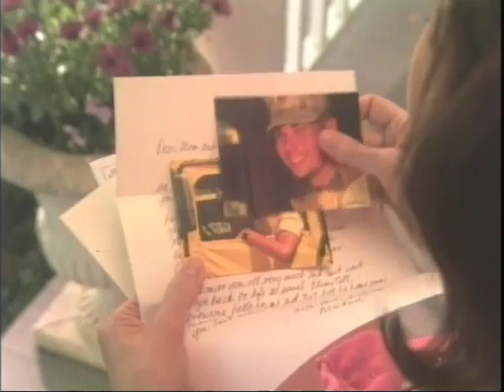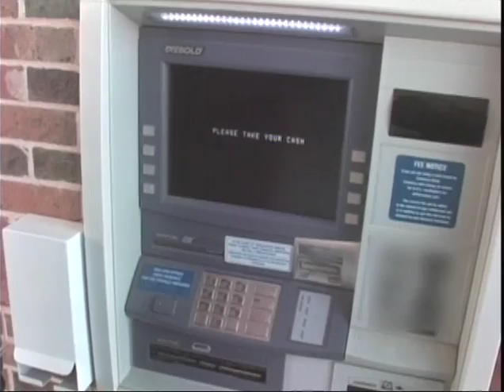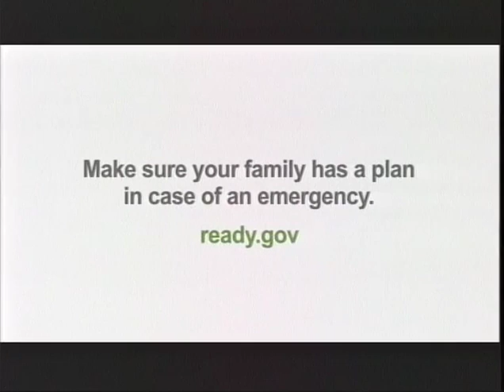Eye on Oshkosh-DAs office-Declaration of Independence history, taped 7 2 09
Winnebago County District Attorney Christian Gossett discusses things happening within his office and the court system; later Cheryl Hentz and Dan Rylance discuss the Declaration of Independence and its history, as well as steps Dan is taking to have the county begin to annually re-enact part of that history..